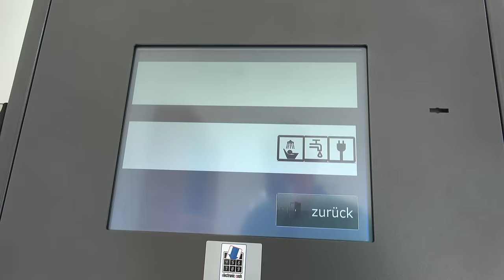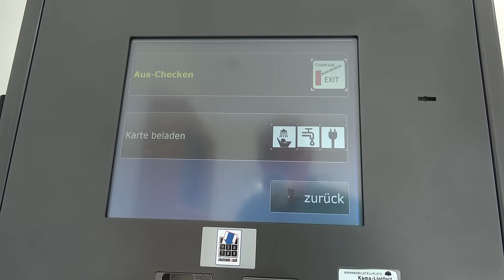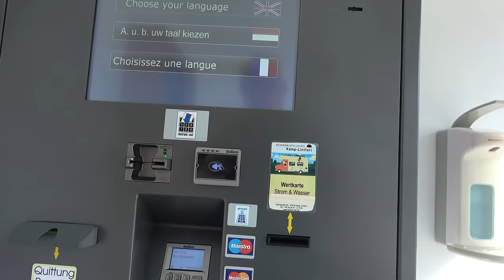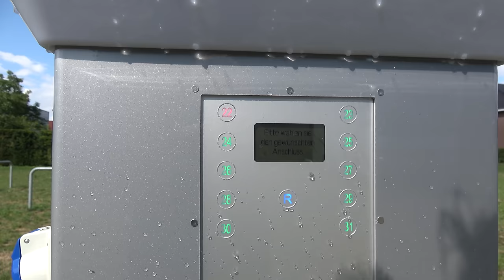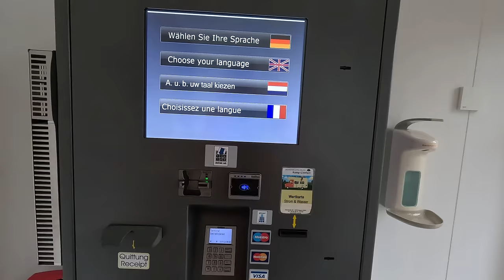Kamp Lintfort! Nicht alles ist perfekt! Stellplatz am Wandelweg! Ein Platz mit guter Ausstattung!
Gestört haben die Metallbügel zwischen den Plätzen.

Gebührenpflichtiger Stellplatz für 39 Mobile in Kamp-Lintfort. Der Stellplatz liegt auf einem für Reisemobile angelegten und ausgewiesenen Areal. Überwiegend ebener Untergrund, kein Schatten. Befestigter Untergrund mit Rasengitter, Schotterrasen. Zentrum zu Fuß erreichbar.  Frischwasser, Strom, Dusche.  Preis pro Nacht: 14 Euro. Bezahlung: Parkscheinautomat. Entsorgung Grauwasser, Entsorgung Chemie-WC, WC, WLAN, Hunde im Übernachtungspreis enthalten. Strom: 80 Cent/kWh, Wasser: 1,30 Euro/100 Ltr., Dusche: 80 Cent/Min. Maximaler Aufenthalt: 7 Nächte. Anreise zwischen 6 Uhr und 22 Uhr.

51° 30′ 9″ N  6° 31′ 55″ E